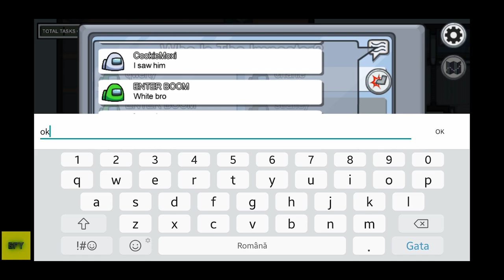Among Us - DISCUSS! AND THEY DECLARED ME AN IMPOSTOR Gameplay iOS/Android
The Impostor can use sabotage to cause chaos, making for easier kills and better alibis.